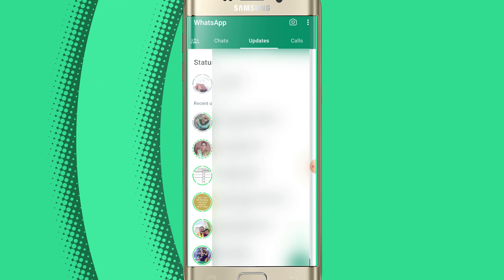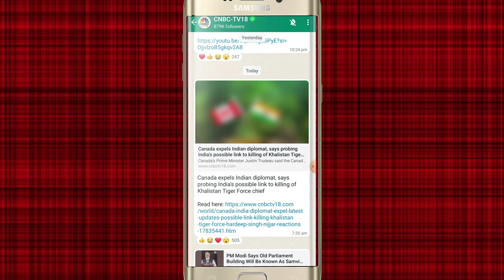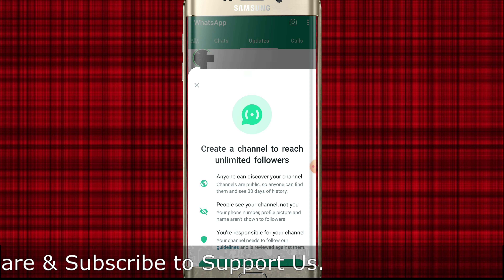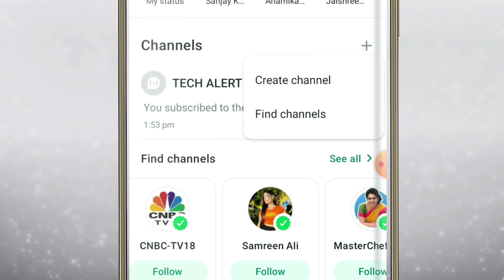Channels in WHATSAPP | How to create a channel in whatsapp | Whatsapp का नया फीचर 🌟🔥🔥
Now, just like telegram, you can create channels in your whatsapp and promote and publish your content to your followers, unlike past, where we sent our links, our products and everything to the broadcast or whatsapp groups. Now you can create a channel and give your valuable content only to your followers.